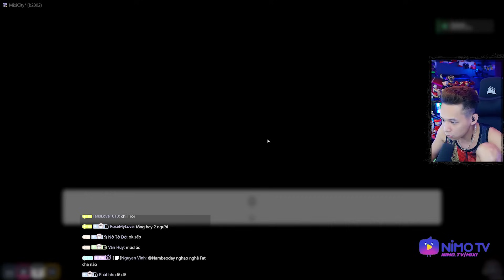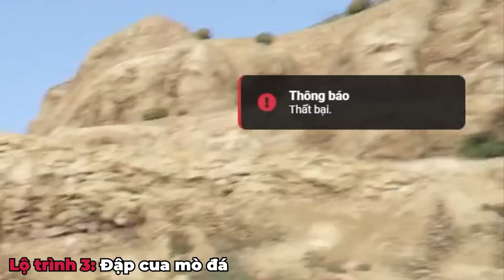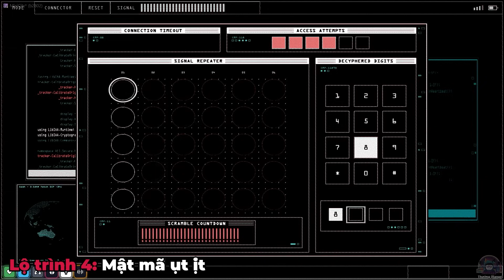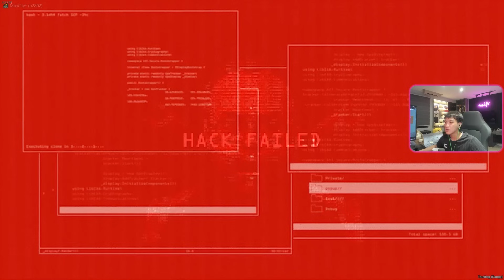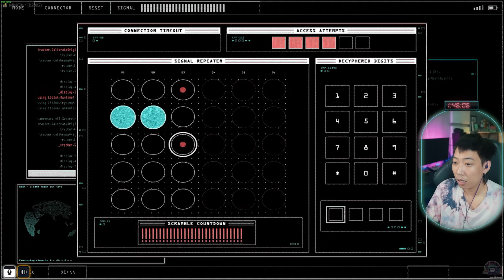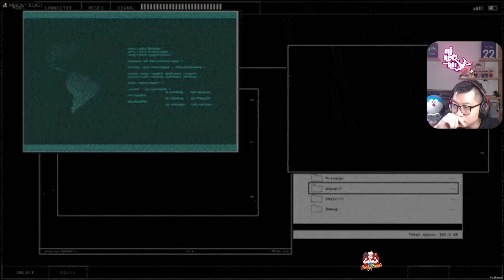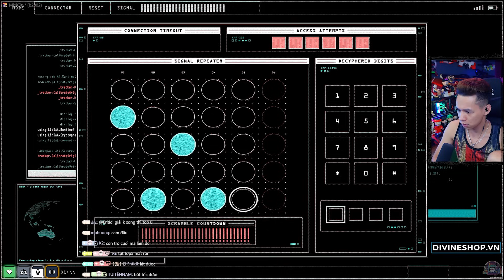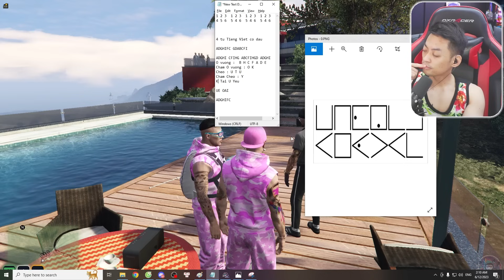(GTA V) Hành Trình Vô Tri #3 - Hành trình Phi Đội Gà Bay và nhiệm vụ Đập Cua Mò Đá đi vào lòng đất.